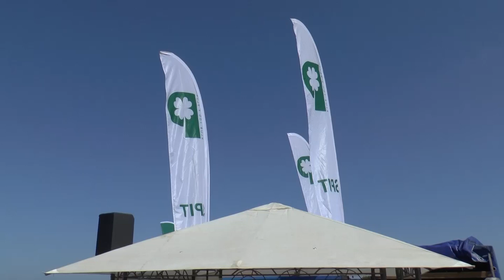SPIT U KACU 2023